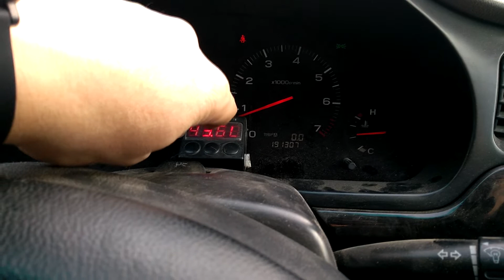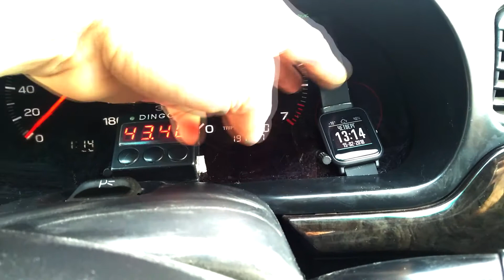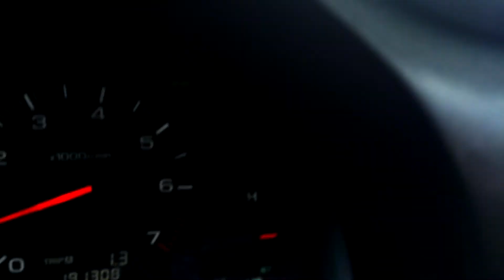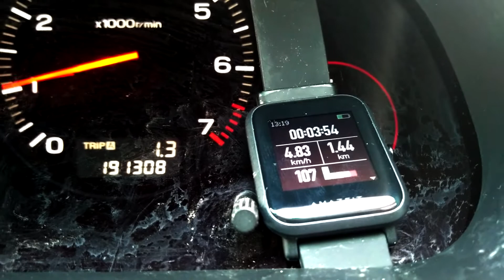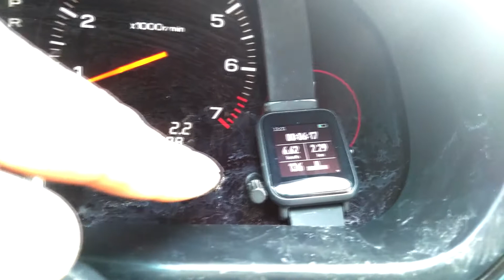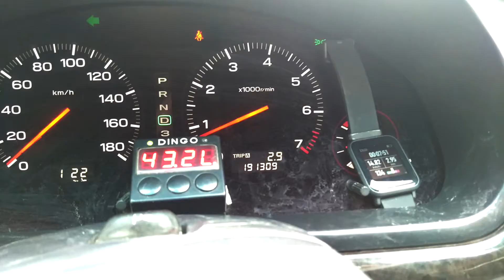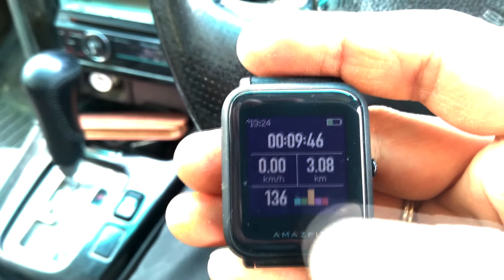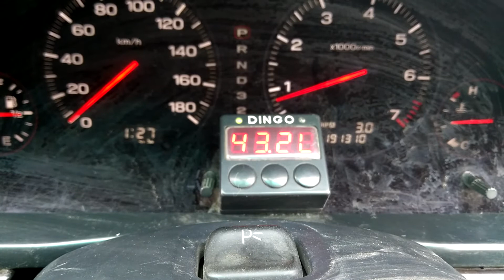GPS тест часов AMAZFIT, сохраняет трек на google maps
О часах: это офигительные часы за такие деньги. Ни какие фитнэс часы от самсунга или яблоко рядом не стоят в плане того, что их надо будет заряжать.
Офигительный недостаток часов AMAZFIT это, то что я не могу найти зарядку уже какой день! Последний раз заряжал месяц назад и сейчас уже 10 процентов заряда. Пользуюсь только уведомлениями и измерения пульса. К стати, пульс измеряют очень точно. Я их сравнивал с тонометром который измеряет давление.
Ну что еще вам интересного рассказать? Часы AMAZFIT показывает какая сейчас температура на улице, а также можно посмотреть какая будет погода на ближайшие 4 дня. Часы AMAZFIT берут погоду с телефона.
Как вы поняли из видео, то в часах AMAZFIT есть встроенный GPS приемник. Говорят, что если весь день тренироваться, то батареи должно хватить на весь день, так как GPS приемник потребляет много энергии.
Вот еще, что ( забегаю вперед в обзор данных часов AMAZFIT ) скажу, что стекло на них настоящее, ни какая то пластмасса как в mi band 2, а настоящее стекло горила глаз какойто)). Вода вообще не держится, скатывается - отличная олиофобка!

Сейчас на часах AMAZFIT у меня стоит крутой цифирблат ( как вы видели на видео), который показывает даже день недели по русски! Это я сделал через отдельную программу о которой расскажу в одном из следующих выпусков. Не зря же я все это писал )))